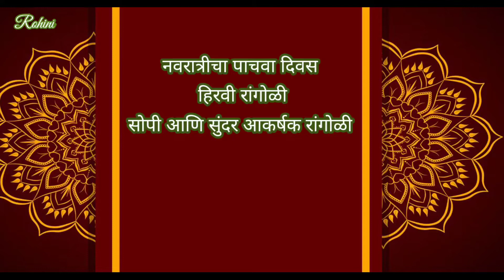🌺॥श्री राम॥🌺नवरात्र पाचवा दिवस हिरवा रंग हिरव्या रंगाची आकर्षक रांगोळी